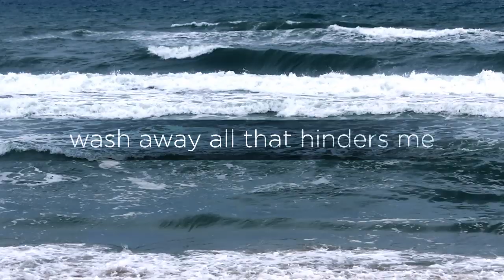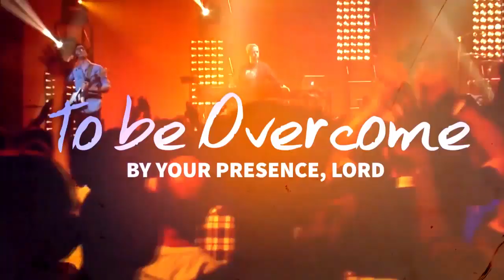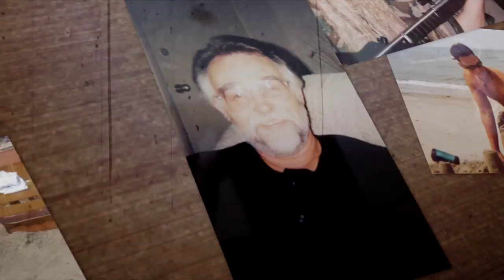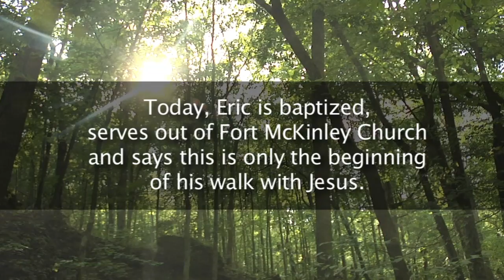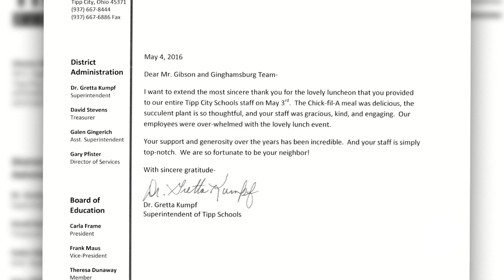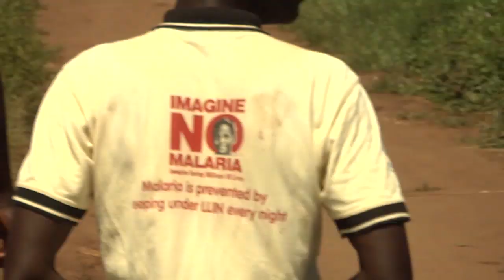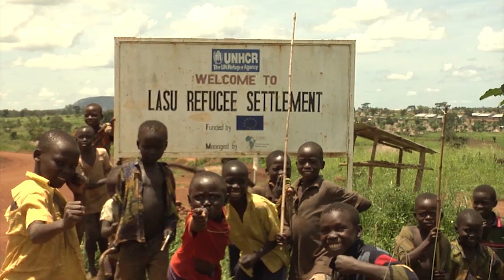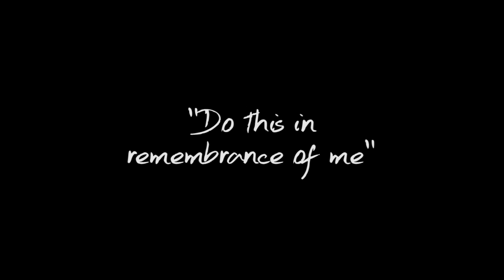Special program for online worship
Produced originally for "worship on the lawn" weekend, this special 90 minutes of online worship with Pastor Chris provides a glimpse of life at Ginghamsburg Church.